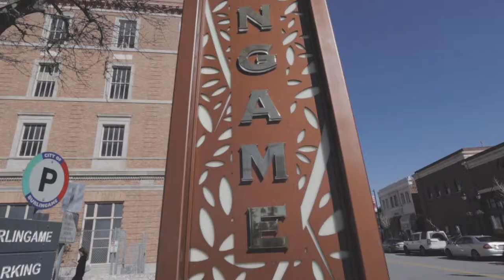A HUNT FOR TRACKPAD (After Smashing Mouse!!!)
Am I going hunting? Or did I just completely smash Deadmau5's HUGE mouse head? 😀 Or are there other conclusions to be drawn here?

In reality, the HUNT is to find the best and closest deal and the mouse I smashed was an Apple mouse against the wall in excitement.

I go to a local shop in Burlingame California that fixes iMacs, MacBooks, and iPhones to pick up an Apple Magic TrackPad 2  for the cheap! Come along.

TechLoop iPhone, iPad, MacBook Repair & Sales
1419 Burlingame Ave
Located in the FOX Mall

Please, watch: "Making K-POP TRAP Beat in BITWIG STUDIO !! "

Main Vlog Camera

VLOG LENS

Bendy Flexie Tripod Thing

Rode Videomic

I’m a DJ. I make techno and deep house music. I live in Ibiza and I’m a YouTuber!!! Discover the daily grind: Descubre la rutina diaria -JP